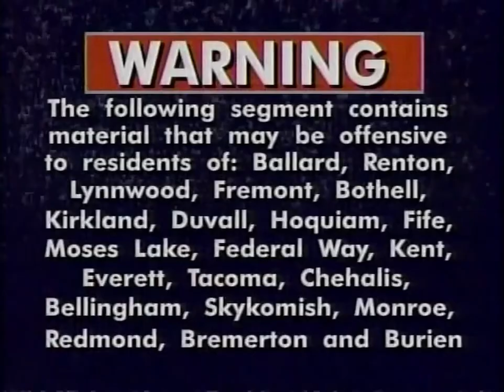Almost Live!: Bellevue Lunch Meeting